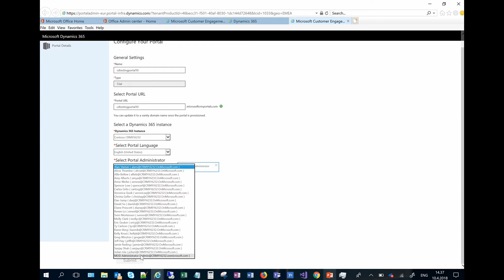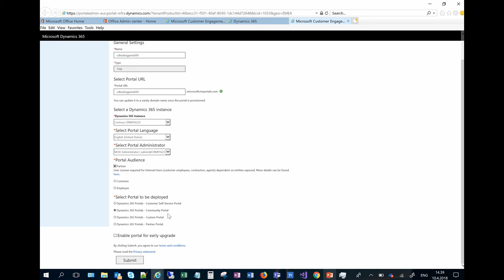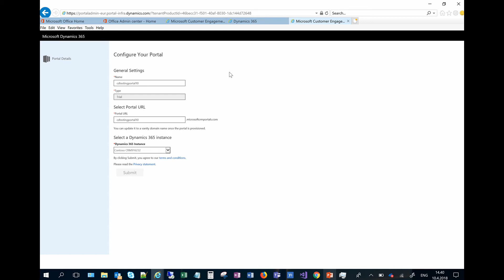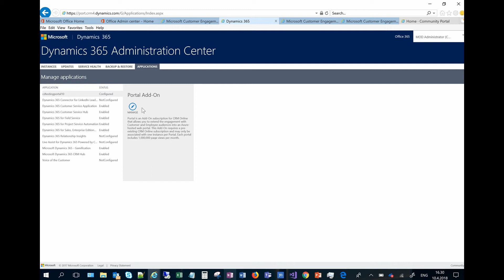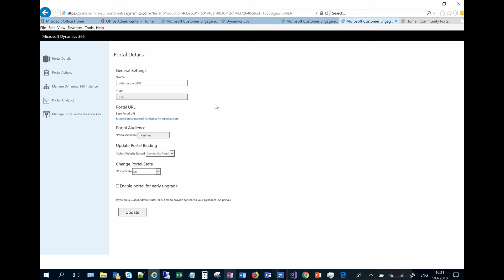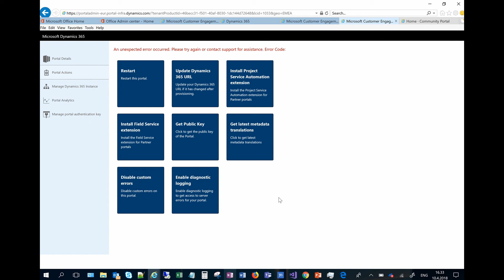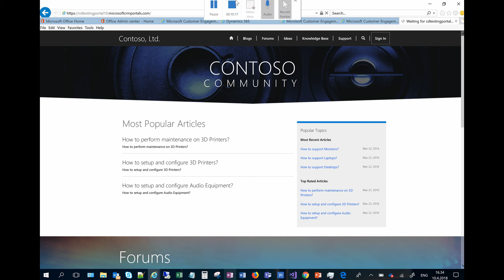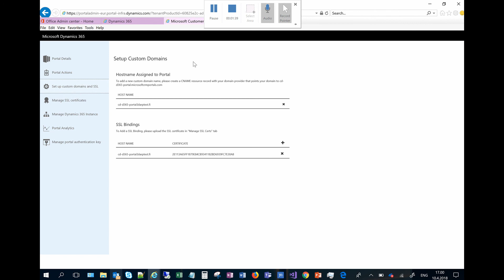Dynamics 365 Portals setup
In this video, I show you how to do Dynamics 365 Portals setup.